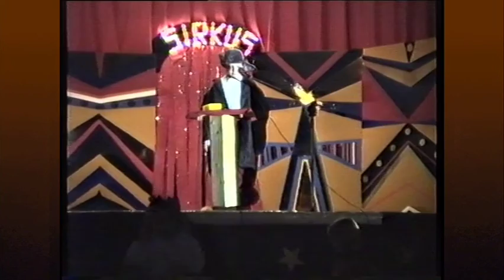JOULUSIRKUS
Simonkylän alakoulun legendaarinen ja perinteinen joulusirkus josku 1990-luvun alussa.